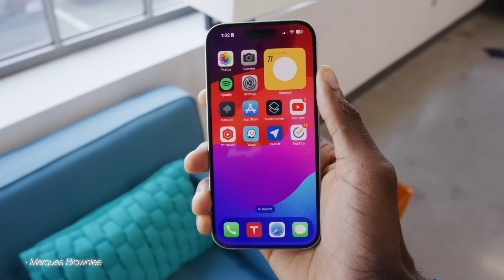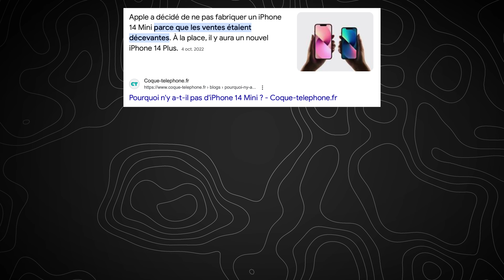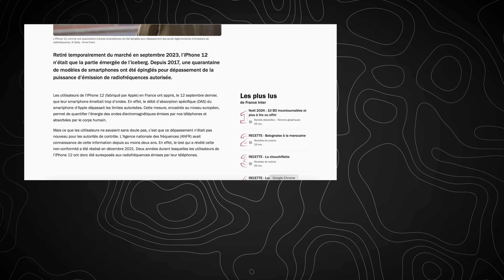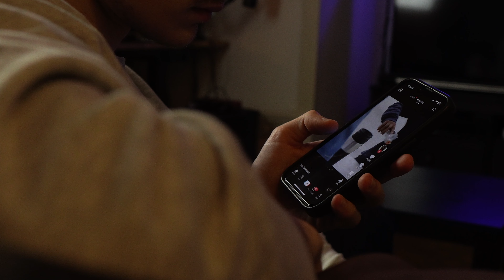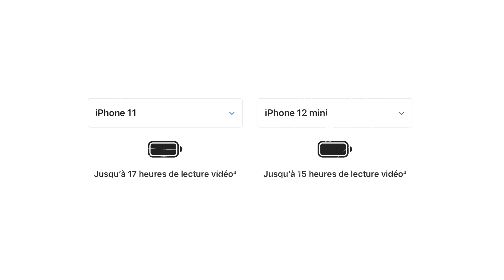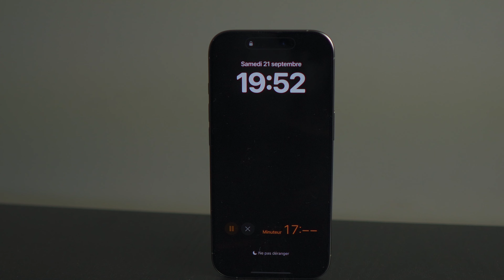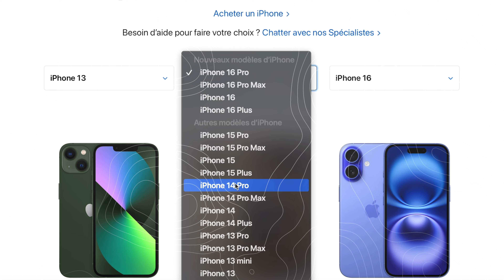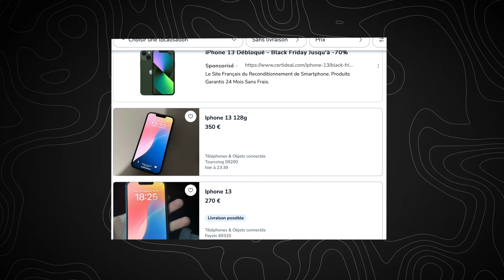L'iPhone 12 Mini vaut-il encore le coup ?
J'ai testé l'iPhone 12 mini pour voir si il est toujours aussi bien en 2024, et si il vaut encore le coup pour 2025.

Tu me découvres sur cette vidéo ?

Je m'appelle Dorian, je suis vidéaste et sur ma chaîne tu retrouveras du contenus tech principalement ! Je te montrerai les nouveautés qui viennent de sortir ou des comparatifs pour que tu puisses t'y retrouver de ton côté !

Je te laisse regarder les autres vidéos qui sont présentes sur la chaîne si ce n'est pas déjà fait, et en attendant les autres je t'invite à t'abonner si mon contenu te plait :)

Mon matériel habituel :

-iPhone 16 Pro Titane Naturel (128 Go) :

-Mon trépied :

-Mon MacBook Pro M1 13" :

-Mon micro cravate :

-Mon micro sur pied (Shure SM7B) :

-Ma caméra (Sony A6400) :

-L'objectif de ma caméra (SIGMA 16mm F1.4) :

-Ma souris MX Master 3 :